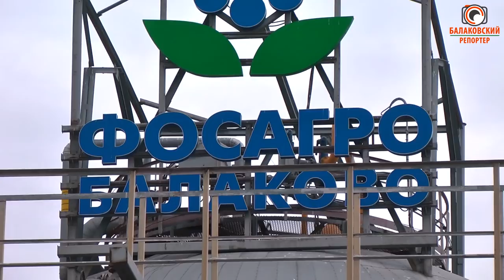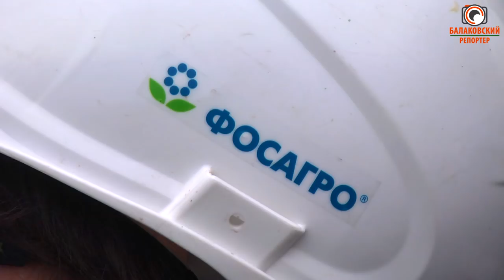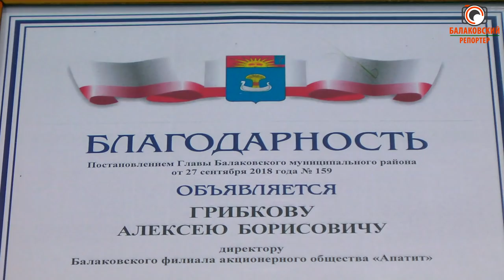Новый руководитель - новые задачи (Коллективу БФ АО "Апатит" представили директора)